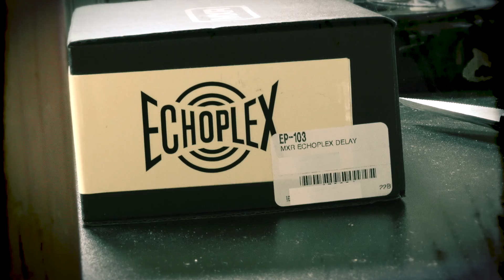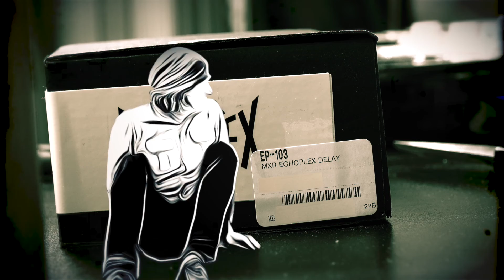On the Way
Song by Ashley

Here we have a knowing, not to be revealed
On the way, on the way
Always ever growing

Hold on to the engine, pay to take a ride

Find the truth and balance on the way

Time is saved when all is shared along the line without wasting time
Hand-me-down to help prepare the next in line with all they can bear
Knowledge of the consequences

Find out what comes after on the way
You are left to find the truth and balance on the way

Fear from the unknowing, never to reveal

How can we be steadied, held against the tide
Separating value
From the ride, on the way

You are left to find out how to use it on the way